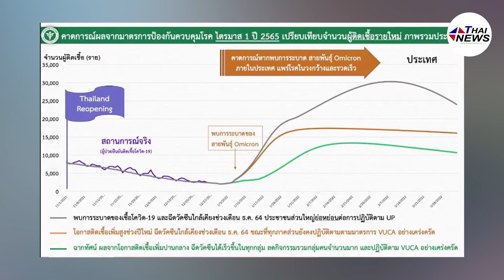แง้ม 12 จังหวัดคุมเข้มพื้นที่สีแดง ห้ามดื่มแอลกอฮอล์ เริ่ม 7 ม.ค.| Thainews - ไทยนิวส์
แง้ม 12 จังหวัดคุมเข้มพื้นที่สีแดง ห้ามดื่มแอลกอฮอล์ เริ่ม 7 ม.ค.

                     : PET พาเพลิน
                     : social เที่ยวทริป
                     : Car Freedom